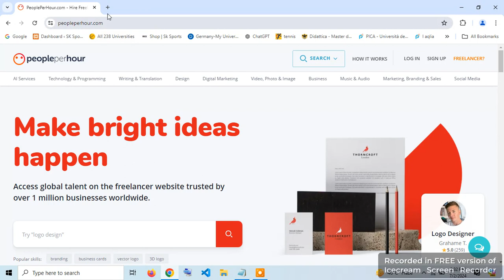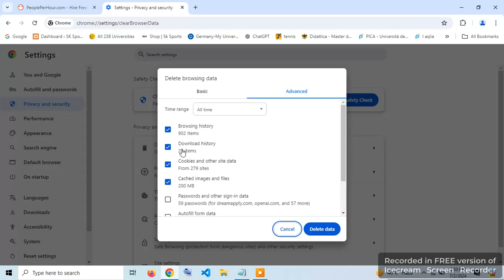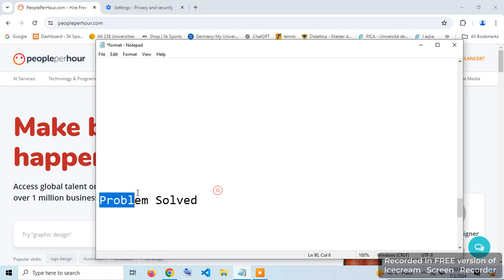Fix People Per Hour Website Not Working & Opening Lagging Issue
In this video you will learn how to Fix People Per Hour Website Not Working & Opening Lagging freezing Issue on Chrome Browser in Laptop/pc.